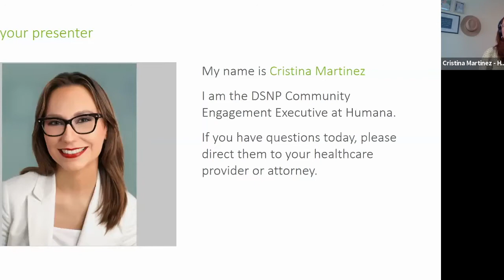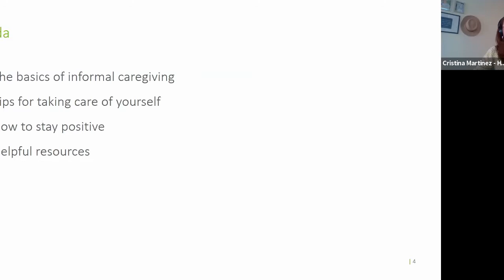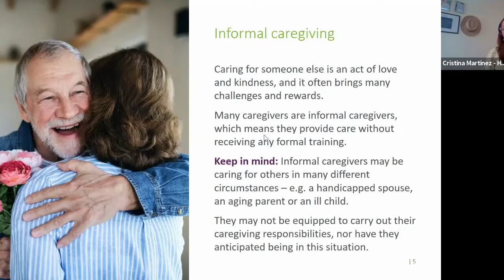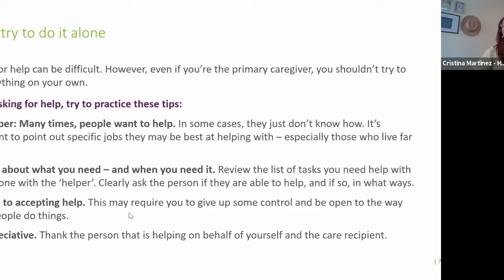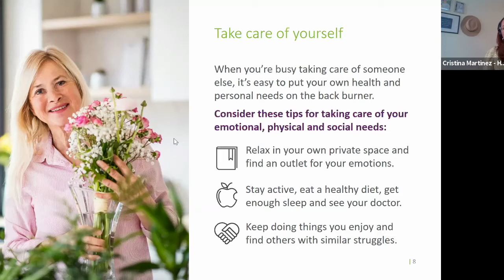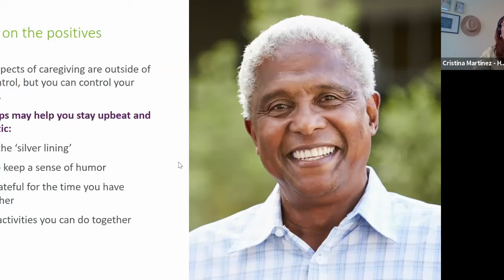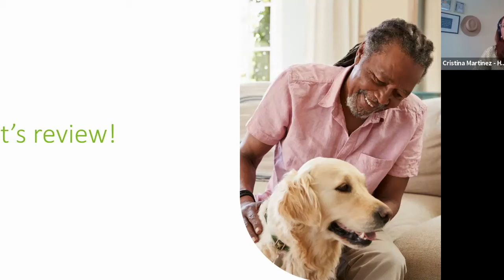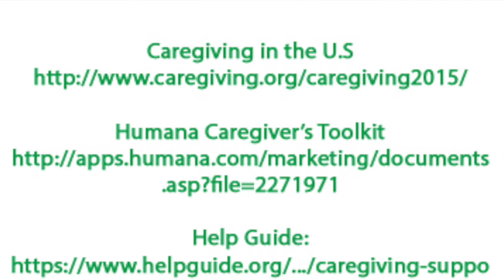Humana - Caregiver Survival Tips - Session 1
Learn how to care for others without sacrificing your own health or well-being.

We know the challenges caregivers face. We are here for you. Learn about resources that are available to you.

This 3-part educational series is presented by Humana.

Humana has developed many resources to help people find their path to good health and well-being, to help them take care of themselves and those who matter most to them.

Humana is committed to figuring out new ways to help people find their path to good health and well-being. Programs-in-a-box is an initiative to provide educational health and wellness content to the communities we serve.

Providing more ways for communities to stay engaged with their health.